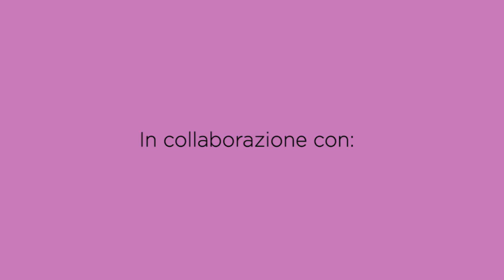Come fare una rosa in 3D passo passo all'uncinetto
Ben tornati sul mio canale, oggi realizziamo insieme una rosa tridimensionale all'uncinetto, passo dopo passo. Fatemi sapere nei commenti se vi piace!